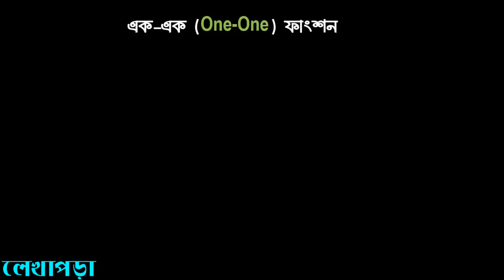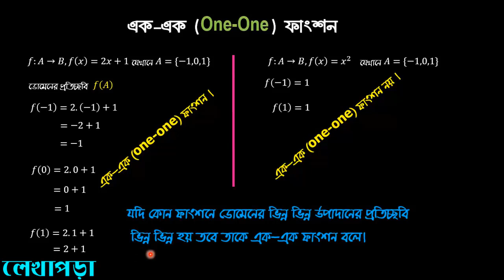এক এক ফাংশন(One-one Function) স্পষ্ট ধারণা ও সংজ্ঞা| Lekhapora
এই ভিডিওতে এক-এক ফাংশন সম্পর্কে স্পষ্ট ধারণা সহ সংজ্ঞা দেয়া হয়েছে।